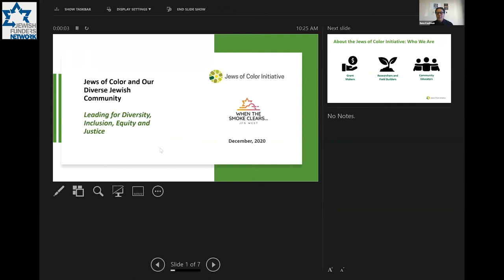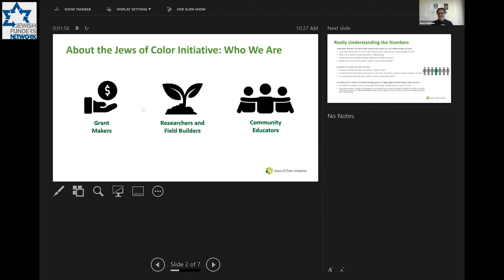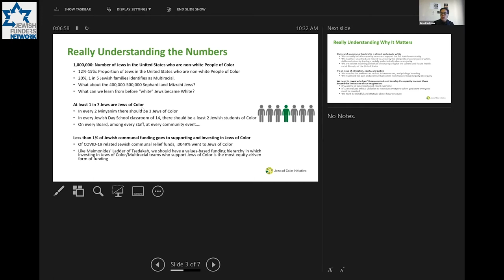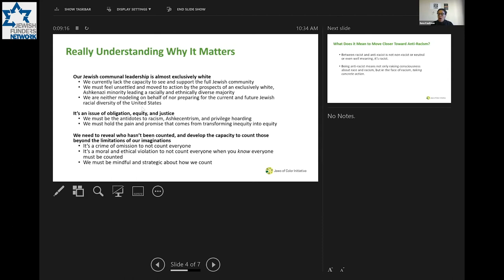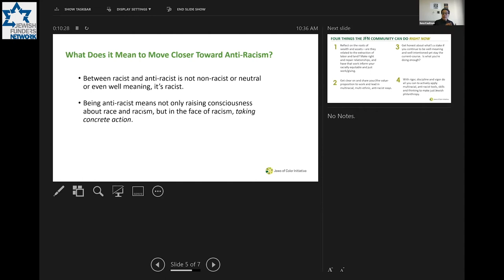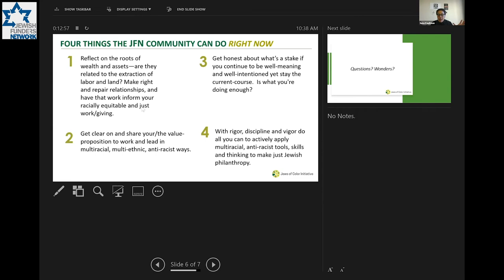Diversity, Equity & Inclusion in Jewish Philanthropy in the West (JFN West conference, Dec. 8, 2020)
How do we ensure that the leadership of our organizations reflects the demographics of our community, diversify decision making, and transform philanthropy by reallocating power?

Introduction and Framing
Mark Reisbaum, Facilitator and Philanthropic Advisor

Presenters:
Ilana Kaufman, Executive Director, Jews of Color Initiative
Elana Schuldt, President and CEO, Rodan Family Foundation
Jon Marker, Senior Program Officer, Jim Joseph Foundation